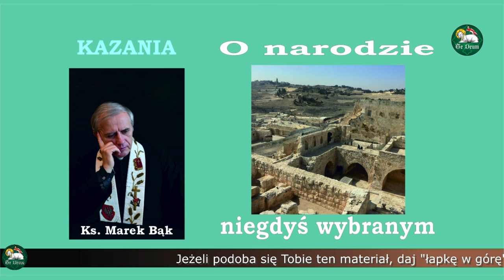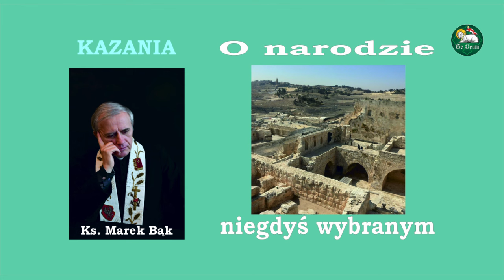KAZANIA Księdza Marka Bąka: O NARODZIE NIEGDYŚ WYBRANYM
telefon do Redakcji: 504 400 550
Szanowni Państwo, bardzo dziękuję za dotychczasowe wsparcie kanałów „Te Deum” oraz "ITV W rzeczy samej", a w szczególności: Pani Barbarze z Wrocławia, Pani Genowefie z Piławy Dolnej, Panu Grzegorzowi Marcinowi z Wrocławia, Pani Monice z Rybnika, Panu Stanisławowi Józefowi z Rudy Śląskiej, Panu Piotrowi z Lublina, Pani Sylwii z Ozorkowa, Pani Barbarze Lidii ze Szczecina, Pani Marii z Żurawicy, Pani Barbarze z Sulejowa, Pani Ewie z Lęborka, Pani Ewie z Warszawy, Panu Kazimierzowi z Najdymowa, Pani Danucie z Łodzi, Panu Andrzejowi z Lwówka Śląskiego, Panu Pawłowi z Oświęcimia, Panu Igorowi z Rzeszowa, Panu Arturowi z Zamościa oraz Panu Sebastianowi z Iławy. Począwszy od marca tego roku raz w miesiącu są odprawiane przez Księdza Marka Bąka Msze Święte za Darczyńców oraz Widzów i Słuchaczy "Te Deum" oraz "ITV W rzeczy samej". Bóg zapłać, Marek Skowroński. Laudetur Iesus Christus!
Jeśli chcieliby Państwo wesprzeć moją twórczość na kanale "Te Deum", bardzo proszę o wpłacenie dowolnej kwoty na rachunek bankowy w Santander Banku S.A. O/Warszawa (właściciel konta: Marek Skowroński) numer rachunku: 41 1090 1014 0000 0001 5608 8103 z dopiskiem "darowizna dla Te Deum". Z góry Państwu dziękuję, Marek Skowroński.